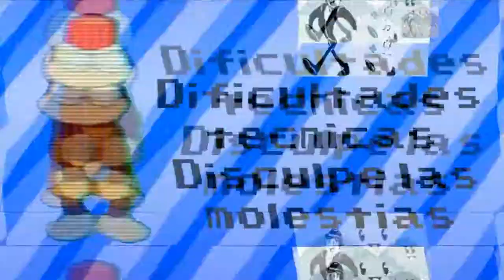zona reseña : videojuego Donkey Kong Country 2 Diddy's Kong Quest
gamer reseña Donkey Kong Country 2 Diddy's Kong Quest que es un videojuego del género de plataformas, donde usamos a diddy en busqueda de salvar a donkey kong de las garras de k. rool en su papel de pirata, siendo un videojuego de super nintendo, veamos si vale la pena con está reseña de videojuegos con este contenido de videojuegos llamado gamer reseña

Crestomatía:
Gameplay: Donkey Kong Country 2 Diddy's Kong Quest (Snes, GBA)